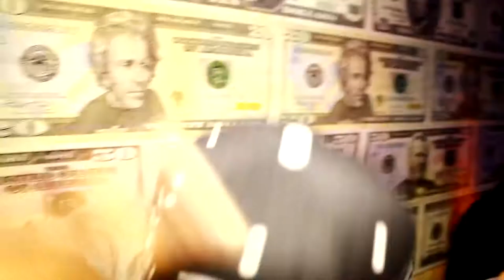LBMG - Face It (Official Video)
directed by Brandon Dixon